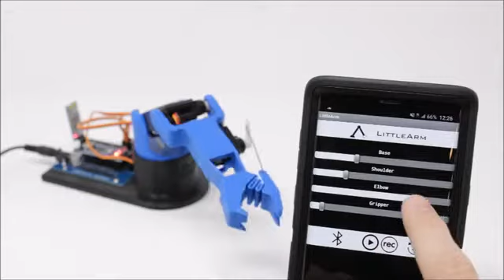LittleArm V3 - Mini Arduino Robot Arm for STEM and Hobby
A 3D Printed DIY Arduino Robot Arm Robotics Kit for STEM education and Garage Hobbiests